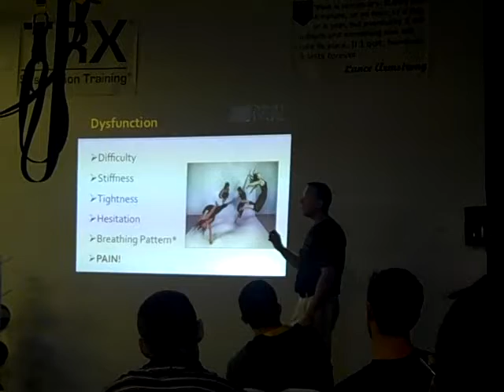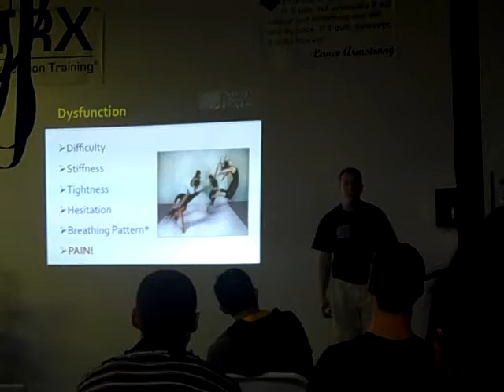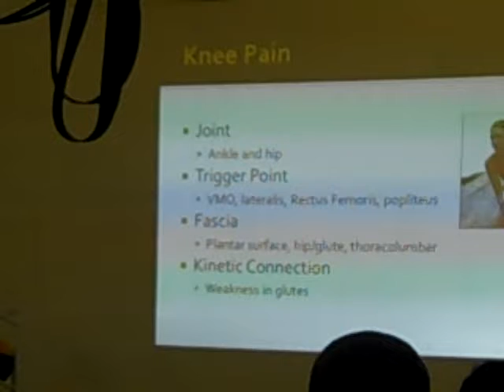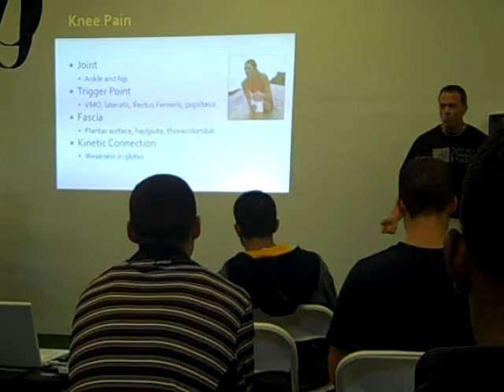Dr. Perry at N.E.T. Seminar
Here is a quick clip of Dr. P presenting at the seminar.